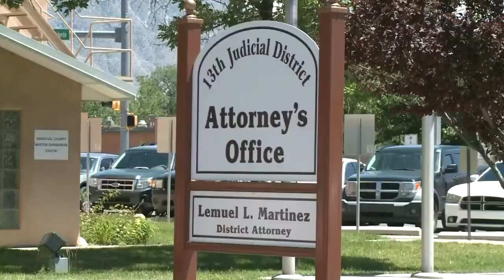Little league coach's criminal past concerns parents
Coach's criminal past includes rape, battery allegations.